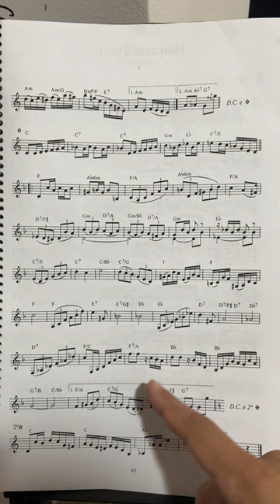45 - Leitura rítmica de Minha vez do mestre Pixinguinha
Veja a habilidade que você precisa para ler partitura fluente.

Se você quer dominar a leitura rítmica para se tornar fluente na partitura se inscreva no meu super evento onde em 3 aulas vou te ensinar o caminho para se tornar um mestre do ritmo

Caso o evento não esteja disponível nesse exato momento faça a sua pré-inscrição para participar do próximo